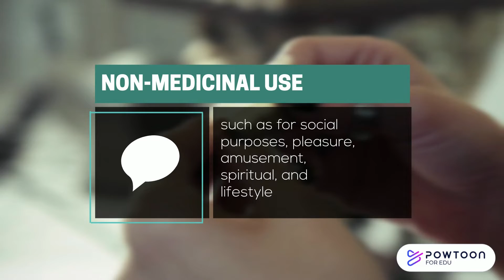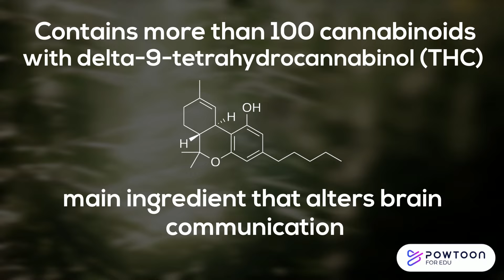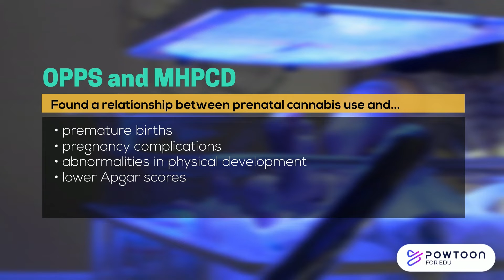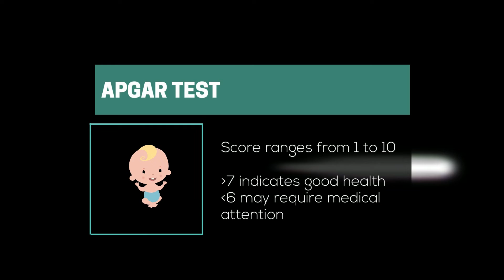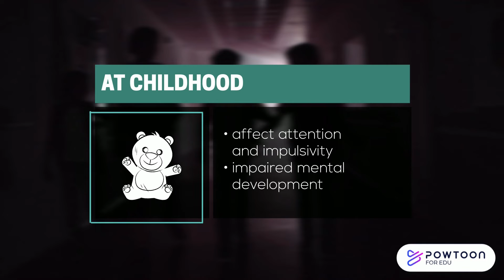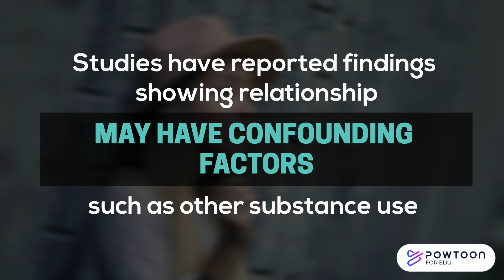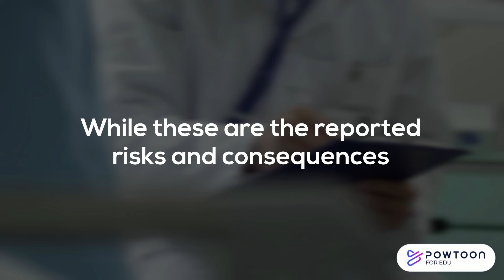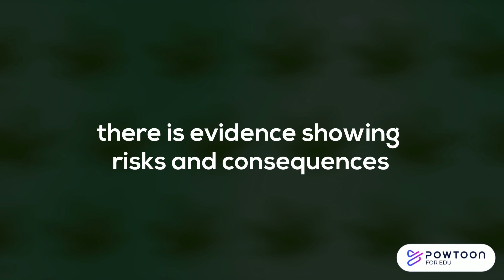Cannabis Use During Pregnancy and Breastfeeding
Have you ever wondered about the effects of cannabis use during maternity, or during breastfeeding? Don’t worry, we’ve covered it all in this video. We’ll chat about the generals of cannabis, how it can affect pregnancies and breastfeeding, and how to seek out support and treatment.

This video was made by McMaster University students Angel Cai, Aasiyah Sukhera, Lauren Mastrotto and Arthikha Rahunathan in collaboration with the Demystifying Medicine McMaster Program.

This video was made with contributions from Dr. Sandeep Raha, an Associate Professor at McMaster University, who provides his insight and expertise. The Raha Lab utilizes in vitro and in vivo models to understand the effect of cannabis on placental signaling and mammary gland function.

References

‌‌Bolhuis, K., Kushner, S. A., Yalniz, S., Hillegers, M. H. J., Jaddoe, V. W. V., Tiemeier, H., & El Marroun, H. (2018). Maternal and paternal cannabis use during pregnancy and the risk of psychotic-like experiences in the offspring. Schizophrenia Research, 202, 322–327.

Canadian Cannabis Survey 2022: Summary - Canada.ca. (2022). Canada.ca.

CDC. (2022, January 31). Marijuana. Centers for Disease Control and Prevention.

‌Chand, S. P., Kuckel, D. P., & Huecker, M. R. (2022, September 9). Cognitive Behavior Therapy. Nih.gov; StatPearls Publishing.

Corsi, D. J., Hsu, H., Weiss, D., Fell, D. B., & Walker, M. (2018). Trends and correlates of cannabis use in pregnancy: a population-based study in Ontario, Canada from 2012 to 2017. Canadian Journal of Public Health, 110(1), 76–84.

‌ Health effects of cannabis - Canada.ca. Canada.ca. (2022)

‌Josan, C., Shiplo, S., Fusch, G., Raha, S., & Shea, A. K. (2022). Cannabis use during lactation may alter the composition of human breast milk. Pediatric Research.

Kumar, S., Srivastava, M., Srivastava, M., Yadav, J., & Prakash, S. (2021). Effect of Motivational Enhancement Therapy (MET) on the self efficacy of Individuals of Alcohol dependence. Journal of Family Medicine and Primary Care, 10(1), 367.

‌Litt, M. D., Kadden, R. M., Kabela-Cormier, E., & Petry, N. M. (2008). Coping skills training and contingency management treatments for marijuana dependence: exploring mechanisms of behavior change. Addiction, 103(4), 638–648.

McLemore, G. L., & Richardson, K. A. (2016). Data from three prospective longitudinal human cohorts of prenatal marijuana exposure and offspring outcomes from the fetal period through young adulthood. Data in Brief, 9, 753–757.

‌ Meacham, M. C., Paul, M. J., & Ramo, D. E. (2018). Understanding emerging forms of cannabis use through an online cannabis community: An analysis of relative post volume and subjective highness ratings. Drug and Alcohol Dependence, 188, 364–369.

Navarrete, F., García-Gutiérrez, M. S., Gasparyan, A., Austrich-Olivares, A., Femenía, T., & Manzanares, J. (2020). Cannabis Use in Pregnant and Breastfeeding Women: Behavioral and Neurobiological Consequences. Frontiers in Psychiatry, 11.

‌NIDA. (2021, April 13). How does marijuana produce its effects? | National Institute on Drug Abuse. National Institute on Drug Abuse.

‌Perez-Reyes M, Wall M. E. (1982) Presence of Δ9-Tetrahydrocannabinol in Human Milk. New England Journal of Medicine, 307(13), 819–820.